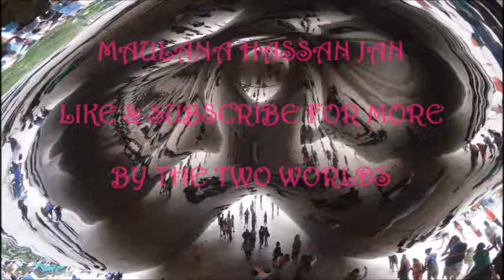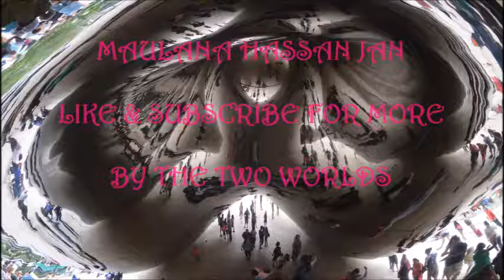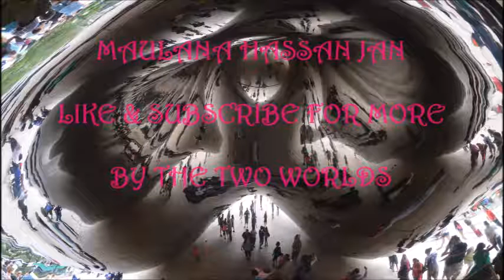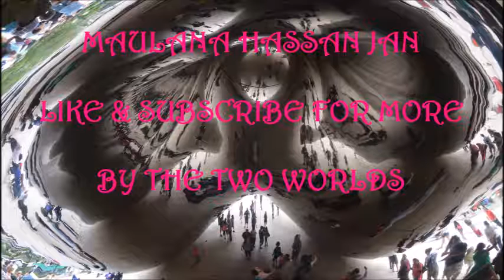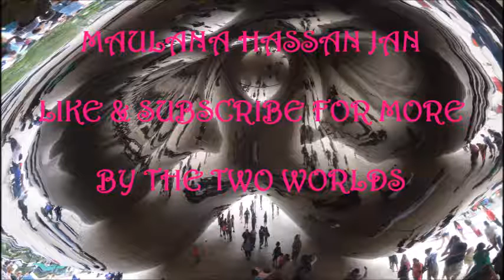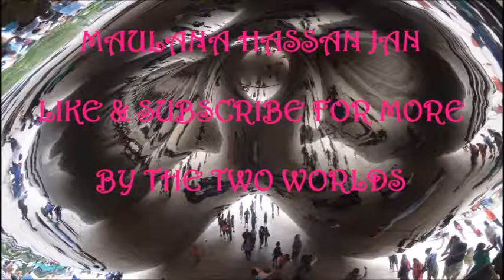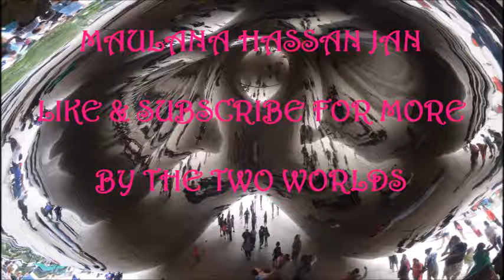Maulana Hassan Jan ‎‎337 Khatm Ul Bukhari Pashto Bayan Khyber Pukhtun Khwa KPK Pakistan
Maulana Hassan Jan ‎‎337 ‎ختم بخارى  ‏‎